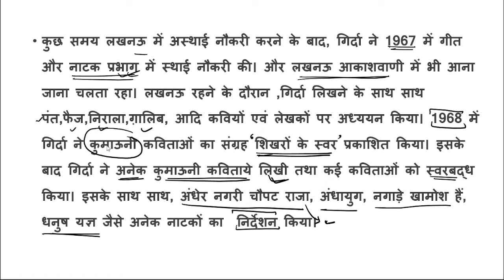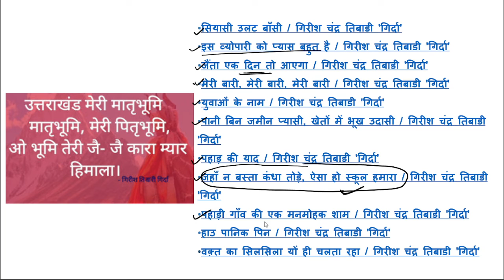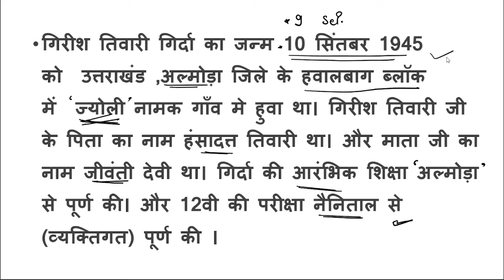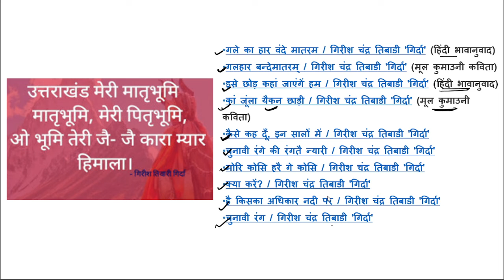जनकवि गिर्दा || GIRISH TIWARI GIRDA JANKAVI GIRDA BIOGRAPHY || UTTARAKHAND MERI MATRBHUMI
जनकवि गिर्दा || GIRISH TIWARI GIRDA JANKAVI GIRDA BIOGRAPHY
गिरीश तिवारी 'गिर्दा' जन्म 9 सितंबर, 1945 को अल्मोड़ा के ज्योली हवालबाग गांव में हुआ।  उनके पिता का नाम हंसादत्त तिवाडी और माता का नाम जीवंती तिवाडी था। 'गिर्दा' का परिवार थोड़ा उच्चवर्गीय तो था ही इसलिये गिर्दा'  को पढ़ाई के लिये  अल्मोड़ा भेज दिया गया । 'गिर्दा' ने  कक्षा 5 तक कोई पढ़ाई नहीं की। कक्षा 6 से स्कूल में भरती हुए । ग्रामीण वातावरण में पैदा हुए  तो गाने-बजाने की ओर भी रुझान था। गिर्दा मूलतः कुमाउंनी तथा हिन्दी के कवि हैं,लेकिन उन्होंने लोक पंरपराओं के साथ चलते हुए लोक संस्कृति के क्षेत्र में अपनी एक

गिरीश तिवारी गिर्दा का जन्म 10 सिंतबर 1945 को  उत्तराखंड ,अल्मोड़ा जिले के हवालबाग ब्लॉक में  ज्योली नामक गाँव मे हुवा था। गिरीश तिवारी जी के पिता का नाम हंसादत्त तिवारी था। और माता जी का नाम जीवंती देवी था। गिर्दा की आरंभिक शिक्षा अल्मोड़ा से पूर्ण की। और 12वी की परीक्षा नैनिताल से (व्यक्तिगत) पूर्ण की ।

तत्कालीन संस्कृति कर्मी, रंगकर्मी मोहन उप्रेती और बृजेन्द्र लाल शाह इनके प्रेणा श्रोत बने।

गिरीश तिवारी गिर्दा, घर से निकल कर पीलीभीत, बरेली रहे।फिर लखनऊ और अलीगढ़ में इन्होंने रिक्शा चलाने का कार्य किया।वही इनकी मुलाकात कुछ वामपंथी मजदूर संगठनों से हुई, वही से इनको गरीबो और वंचितों को समझने और जानने का मौका मिला। (Girish tiwari “girda” a scriptwriter biography )

गिरीश तिवारी का सामाजिक एवं साहित्य जीवन –
कुछ समय लखनऊ में अस्थाई नौकरी करने के बाद, गिर्दा ने 1967 में गीत और नाटक प्रभाग में स्थाई नौकरी की। और लखनऊ आकाशवाणी में भी आना जाना चलता रहा। लखनऊ रहने के दौरान ,गिर्दा लिखने के साथ साथ पंत,फैज,निराला,ग़ालिब, आदि कवियों एवं लेखकों पर अध्ययन किया। 1968 में गिर्दा ने कुमाऊनी कविताओं का संग्रह शिखरों के स्वर प्रकाशित किया। इसके बाद गिर्दा ने अनेक कुमाऊनी कविताये लिखी तथा कई कविताओं को स्वरबद्ध किया। इसके साथ साथ, अंधेर नगरी चौपट राजा, अंधायुग, नगाड़े खामोश हैं, धनुष यज्ञ जैसे अनेक नाटकों का  निर्देशन किया।
अलग पहचान बनायी। वह आजीवन जन संघर्षों से जुड़े रहे और अपनी कविताओं में जन पीड़ा को सशक्त अभिव्यक्ति दी

गिरीश चंद्र तिवारी “गिर्दा ” जनकवि ,पटकथा लेखक ,गीतकार,गायक, निर्देशक एवं उत्तराखंड संस्कृति की तथा उत्तराखंड राज्य के सच्चे हितेषी थे।
उत्तराखंड आंदोलन में एक जनकवि के रूप में गिर्दा –
1974 से उत्तराखंड में आंदोलन शुरू हो गए थे। चिपको आंदोलन, नीलामी विरोध में आंदोलन । इन आंदोलनों में गिर्दा ने एक जनकवि का रूप धारण कर ,अपनी कविताओं से इन आंदोलनों को एक नई धार दी। नीलामी विरोध आंदोलन में गिर्दा की कविता ,” आज हिमालय तुमन कै धतोंछो , जागो हो जागो मेरा लाल “

1974 में उत्तराखंड आंदोलन और 1984 में नशा नही रोजगार दो आंदोलनों में गिरीश तिवारी गिर्दा के गीतों ने नई,धार और नई शक्ति दी।

1994 में उत्तराखंड राज्य आंदोलन में जनकवि गिरीश तिवारी गिर्दा के गीत “धरती माता तुम्हारा ध्यान जागे ”

से आंदोलन की शुरुआत होती थी और हम लड़ते रया भुला हम लड़ते रूलो  गीत तो जैसे उत्तराखंड राज्य आंदोलन की जान बन गया। जैंता एक दिन तो आलो उ दिन यो दूनी में गीत ने आंदोलन को नई धार दे दी।

इस प्रकार गिरीश तिवारी गिर्दा एक जनकवि के रूप में देश मे ही नही विश्व विख्यात हो गए।

गिरीश तिवारी गिर्दा वो फक्कड़ कवि थे, उनके मन में जो भी संवेदना जागती थी,उसे वो लिखडालते थे या गा लेते थे। उत्तराखंड गढ़वाली भाषा के प्रसिद्ध गायक नरेंद्र सिंह नेगी जी के साथ उन्होंने ,कई बार जुगलबंदी से विदेशों तक धूम मचाई। गिर्दा को गीत ,कविता से इतना प्रेम था,कि उस समय जाती पाती से जकड़े उत्तराखंड में हुड़का केवल हरिजन वर्ग के लोग धारण करते थे,उन्होंने जाती पाती के बंधनों को तोड़ कर,हुड़का धारण किया,और ऐसा धारण किया कि विश्व विख्यात हो गए।

गिरीश चंद्र तिवारी गिर्दा की मृत्यु 22 अगस्त 2010 को पेट मे अल्सर की बीमारी के कारण हुई।